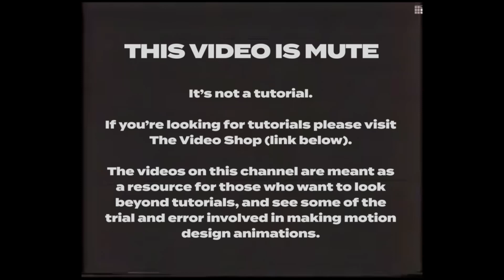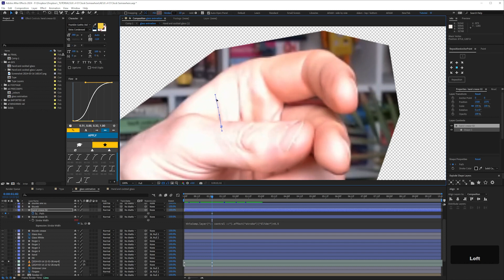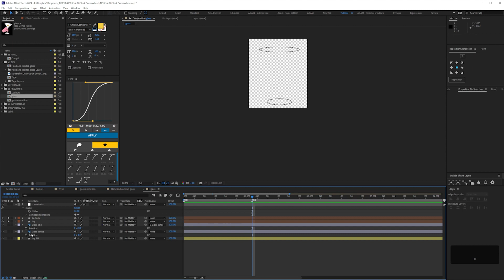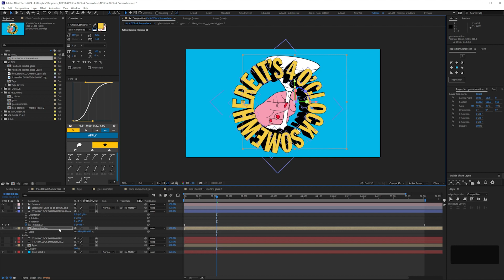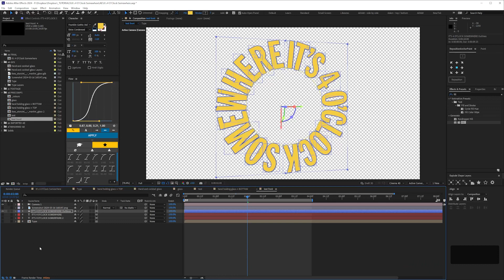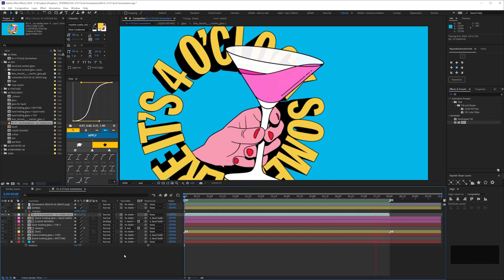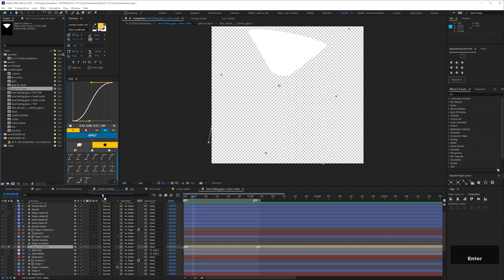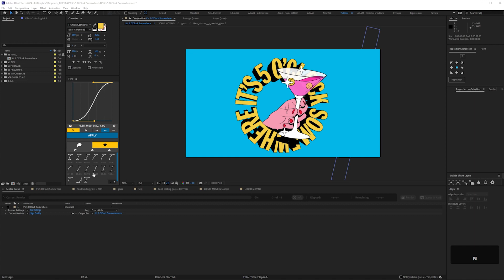Toby Triumph Kinetic Type Illustration | After Effects Animation Workflow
*PLEASE NOTE THIS VIDEO IS MUTE*

This is an unedited screen recording of workflow, not a tutorial. For tutorials please visit The Video Shop

All the videos on this channel are meant to accompany and compliment the tutorials for those who prefer a deeper dive into the process.

Also to show how “professional” motion designers are far from infallible. If we’re trying something new we have to research, experiment and often get things wrong. Sometimes it can lead to interesting, unexpected results. Sometimes it can lead to ulcers.

This is an illustration by Toby Triumph, a New York based illustrator from Yorkshire, England.

I’ve been a fan of his for a while, and he posted an animation of this illustration on Linked In. I reached out and asked if I could make a tutorial on it, and so here we are!

► Download the free project file: COMING SOON

Chapters:
0:00:00 - Final Animation
0:00:27 - 3D Extruded Type
0:16:04 - Filmed Reference
0:21:40 - Building Hand with Shape Layers
1:13:51 - Animating Hand
2:01:46 - Building Glass with Shape Layers
2:20:59 - Animating 3D Glass Model for Reference
2:31:18 - Animating Glass Tilt
2:54:54 - Compositing
3:30:00 - Adding Shadow Detail
4:01:35 - Compositing
4:24:20 - Animating Liquid (Wave Warp effect)
5:05:03 - Adding Glass Transparency
5:23:01 - Putting the Clock Forward
5:25:10 - Animating Smiley Face Olive
6:00:41 - Smiley Face CC Sphere
6:13:10 - Animating Smiley Face Olive
6:57:50 - Text Light Sweep
7:02:57 - Adjusting Hand
7:08:00 - Animating Glints
7:22:37 - Final Animation